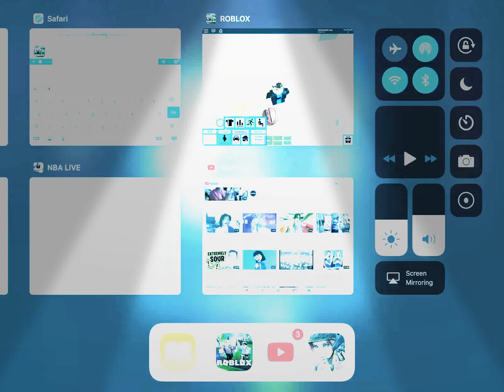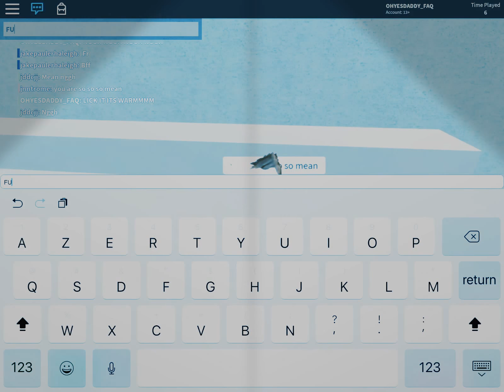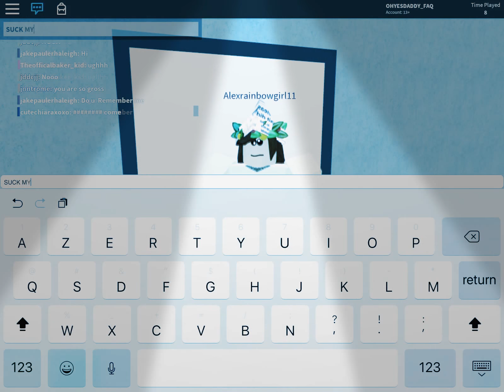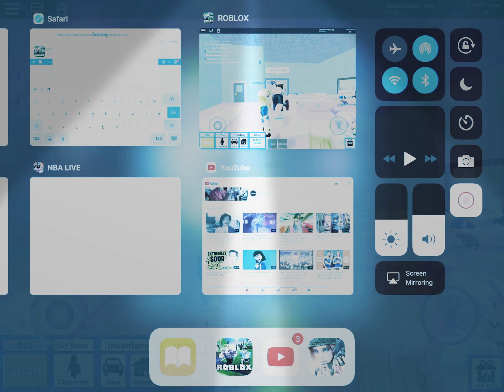How to oD w/ Addy